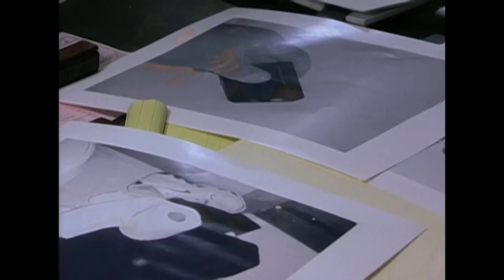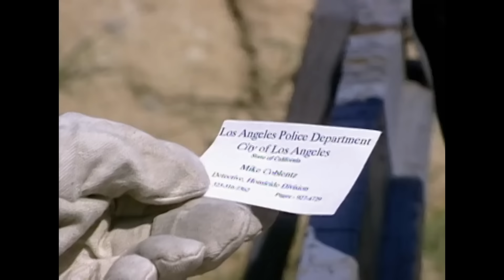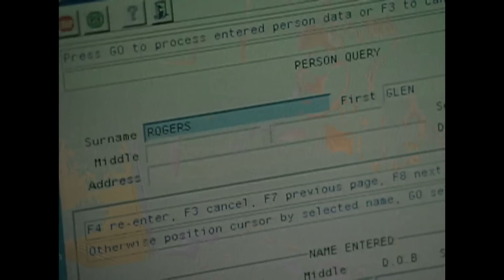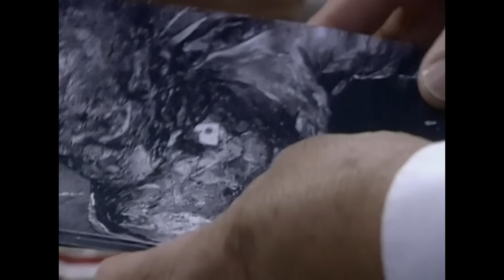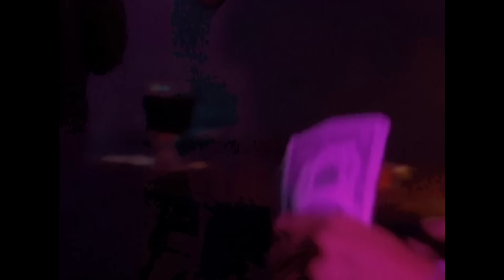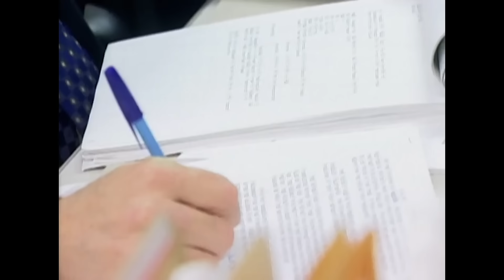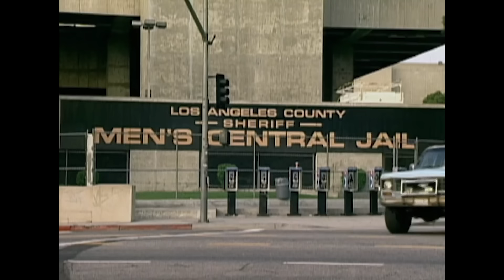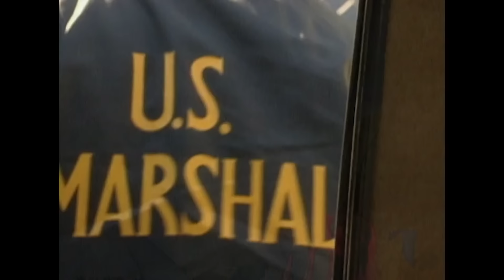Ne Faites Pas Confiance Aux Inconnus | DOUBLE EPISODE | Dossiers FBI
Dangereux Inconnu (S03E12): En 1995, en Californie, un tueur en série s’attaque à des femmes vulnérables. Il les charme en faisant preuve de générosité envers elles avant de leur montrer son vrai visage. Il les tue avec brutalité et prend ensuite rapidement la fuite. Il se déplace constamment et laisse des victimes au Mississippi, en Louisiane et en Floride. Le FBI et les policiers devront arrêter ce tueur avant que son insatiable rage ne coûte la vie à d’autres femmes.

Meurtre En Coulisses (S03E13): En 1987, un producteur d’émissions de télévision de New York est tué dans son bureau. Le meurtre semble avoir été commis par un professionnel. Sans piste, l’enquête ne progresse pas. Quatre ans plus tard, de l’autre côté du continent, des policiers de Los Angeles apprennent d’un homme qu’il a été engagé par un homme d’affaires pour tuer deux danseuses érotiques. En poussant leur enquête, ils découvrent que celui-ci est prêt à tuer pour protéger ses intérêts. Le FBI devra organiser un coup de filet pour arrêter cet important membre de l’industrie de la télévision.